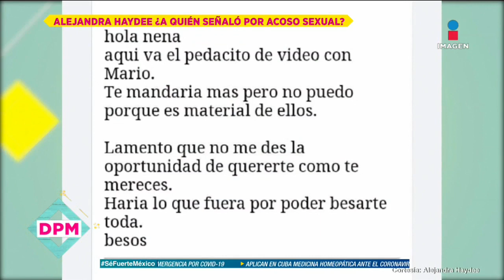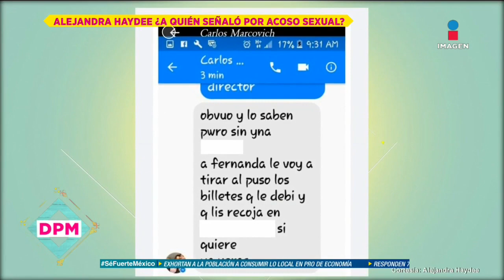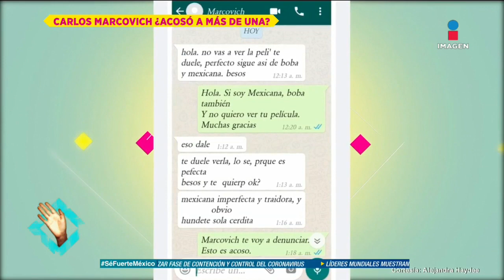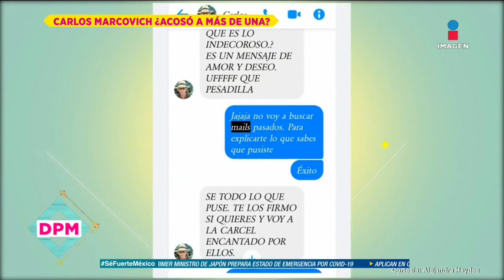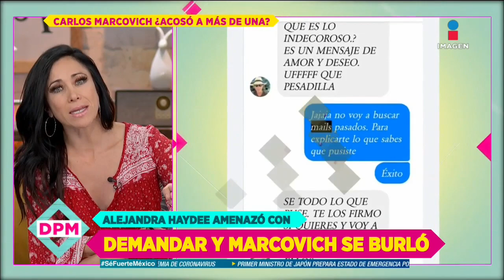¡Alejandra Haydee señala de acoso sexual a director Carlos Marcovich! | De Primera Mano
La actriz AlejandraHaydee levanta la voz en contra del director CarlosMarcovich por acoso sexual.